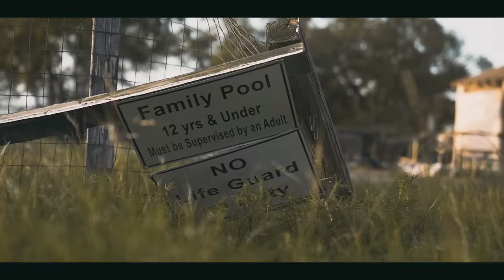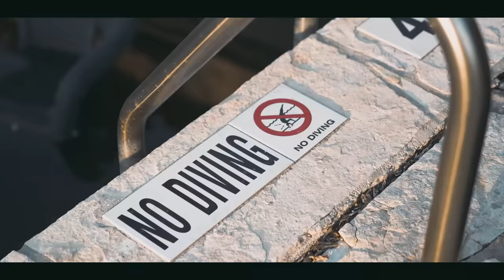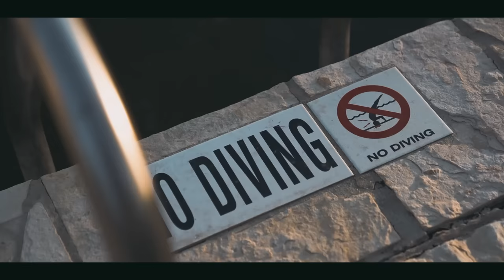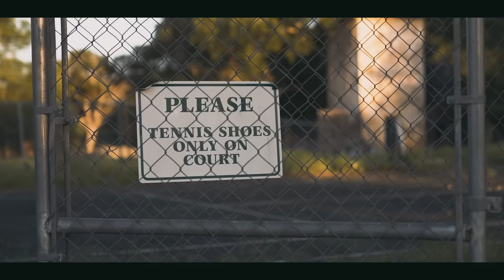Soooo… We Bought an Abandoned Resort…